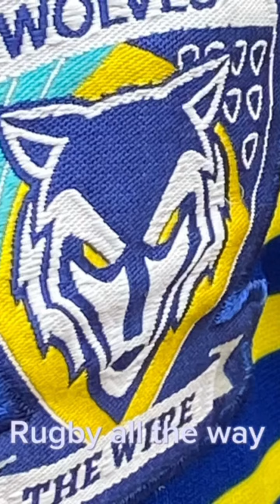16 June 2023